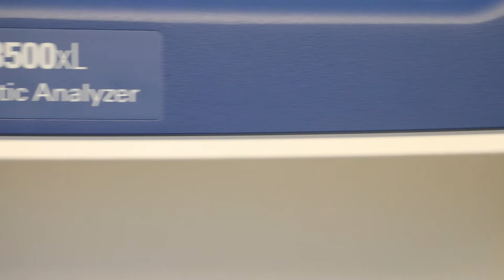2019 Dean's Alumni Awards — Dr. Mohammad R. Akbari, Emerging Leader Award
The University of Toronto's Faculty of Medicine presented the Dean's Alumni Awards on June 1, 2019. Dr. Mohammad R. Akbari is the recipient of the Emerging Leader Award.

Dr. Mohammad R. Akbari, PhD ’11 (Institute of Medical Science), is director of the Molecular Genetics Research Laboratory at Women's College Hospital, where he leads The Screen Project, a study offering Canadians access to low-cost genetic testing for the BRCA1 and BRCA2 genes, and providing genetic counselling to those who test positive. He aims to develop a more complete picture of genetic cancer risk and save lives through more effective prevention and treatment. Dr. Akbari has published over 100 peer-reviewed papers, and has identified a new breast cancer susceptibility gene, named RECQL, a finding he published in Nature Genetics in 2015.

Video created by Lisa Lightbourn